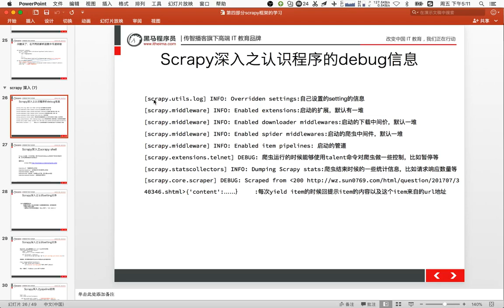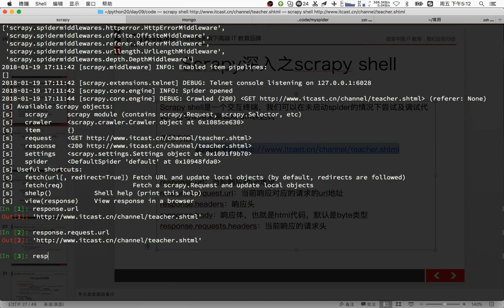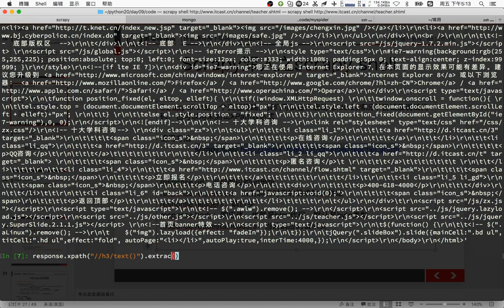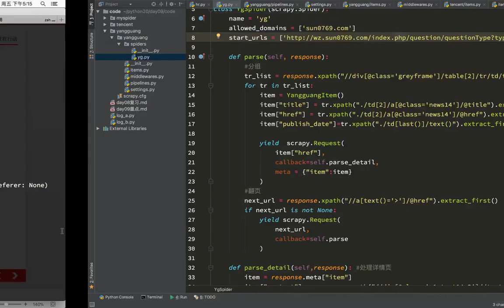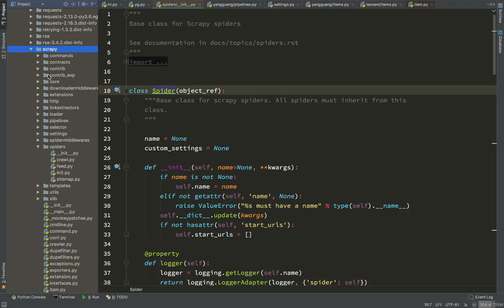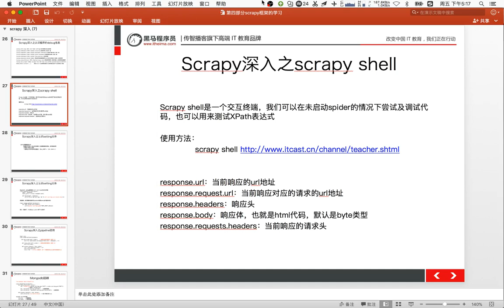20 爬虫scrapy框架及案例丨02 scrapy pipline、item、shell丨07scrapy shell的使用